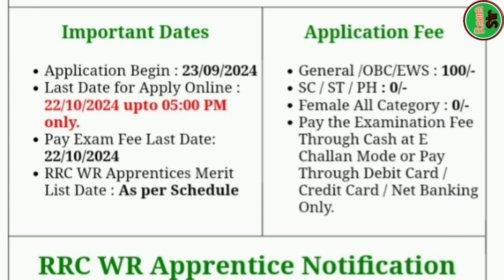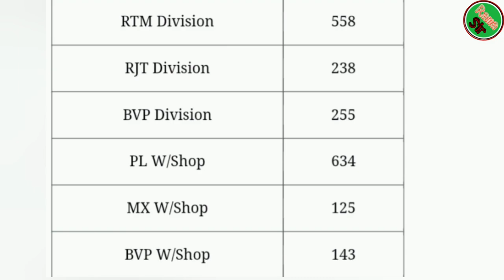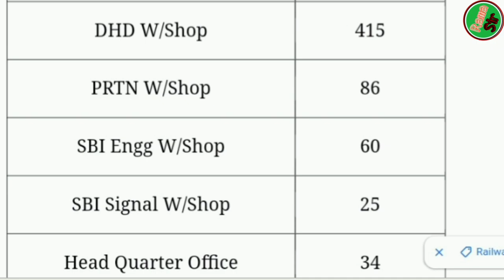RRC WR Railway Apprentices Online Form 2024 | WR Railway Mumbai Apprentices 2024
How to Fill RRC Western Railway Online Form 2024Wester Railway, Railway Recruitment Cell RRC Various Trade Apprentice Recruitment Under 2024 Candidate Can Apply Between 23/09/2024  to 22/10/2024.Candidate Read the Notification Before Apply the Recruitment Application Form in RRC WR Apprentice Recruitment 2024 Online Form.Kindly Check and Collect the All Document - Eligibility, ID Proof, Address Details, Basic Details.Kindly Ready Scan Document Related to Recruitment Form - Photo, Sign, ID Proof, Etc.Before Submit the Application Form Must Check the Preview and All Column Carefully.If Candidate Required to Paying the Application Fee Must Submit. If You have Not the Required Application Fees Your Form is Not Completed.Take A Print Out of Final Submitted Form.